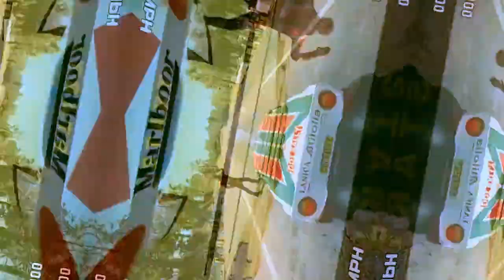DDI Rally Championship Game - Steam Trailer ✅ ⭐ 🎧 🎮